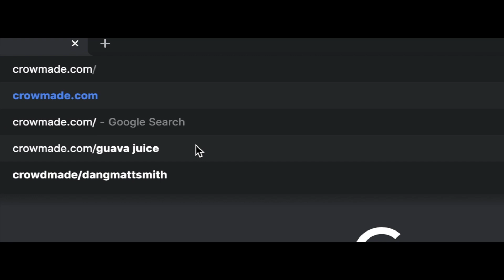A VERY TALL PROBLEM - RED X ZIM SONG | Invader Zim | Shavs Media Productions | AyChristene Reacts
A VERY TALL PROBLEM - RED X ZIM SONG | Invader Zim | Shavs Media Productions | AyChristene Reacts | AyChristene -